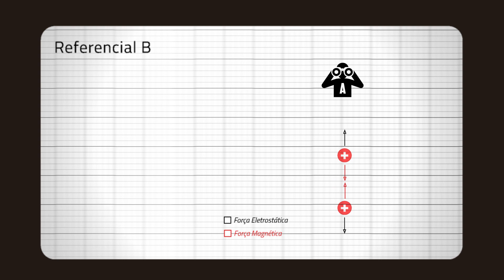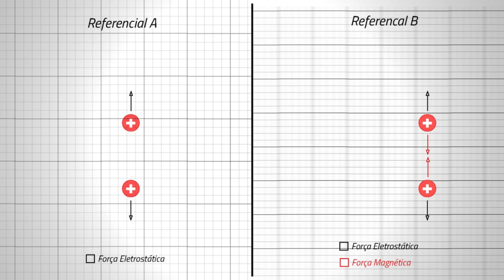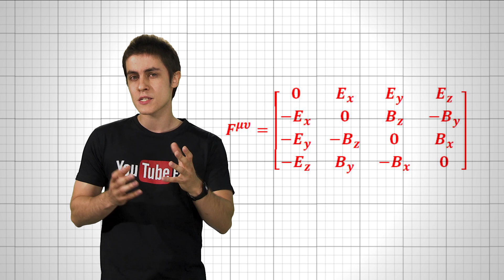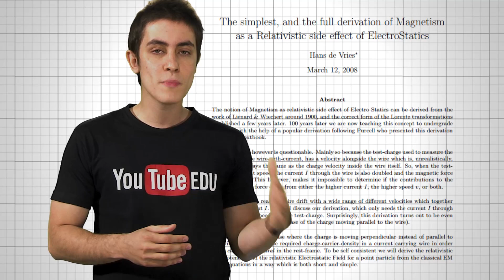Força Magnética e Relatividade de Einstein - SARAU04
FONTES:

- Electricity and Magnetism (E. Purcell e David Morin)
- The simplest and full derivation of magnetism as a relativistic side effect of electrostatics (Hans de Vries)
- Física Vol. 3 (Alaor Chaves)
- The Feynman Lectures on Physics (Vol 2, chapter 13)